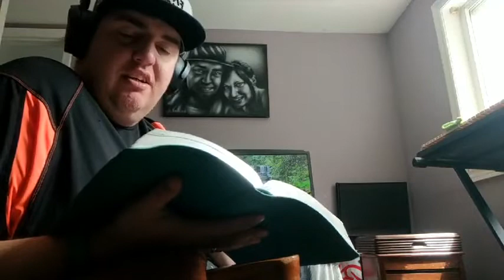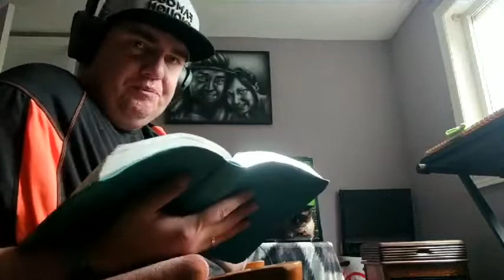Proverbs 30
as the pandemic rage is on we're encouraged to stay at home and invite you into my daily afternoon devotional and bible study.

originally broadcasted live over Facebook the video is uploaded to YouTube at a later time so that it'll be easier to go back and read along with me.

A friend and ministry partner of mine pointed out that there is a Proverb for each day of the month. This was the beginning of the pandemic and we were told it be about a month. so This was the first book of the Bible i read on my live stream, it been going strong now for over a year! but here is the journey through Proverbs.